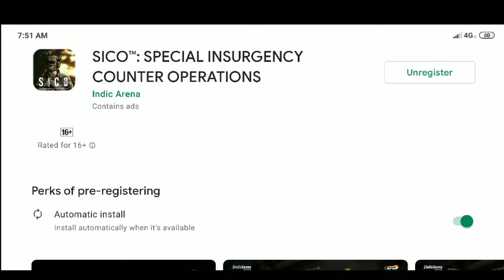2021 Upcoming New Multiplayer & Battle Royal Trailer Leaks / New Game "SICO" Made in India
2021 Upcoming New Multiplayer & Battle Royal Trailer Leaks / New Game "SICO" Made in India

link -

Thanks for🙏💕